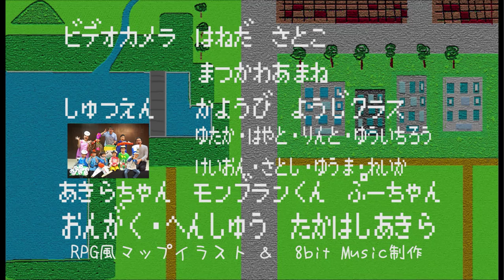パンダさんのパンやさん 楽楽パーティー2017 あきらちゃんEdit #2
2017/12/19(火) ←この日から上野動物園の赤ちゃんパンダ(シャンシャン)一般公開開始。それにあわせたわけではありませんが(笑)12/19 アトリエ自遊楽校 楽楽パーティー 火幼クラス(あきらちゃん＆モンブランくん＆ぷ～ちゃん feat.子どもたち)の発表は『パンダさんのパンやさん』です。
オープンしたばかりのパンダ夫妻が経営するパンやさんに　イロイロな方々が　自分で作った新作のパンをプレゼンにくる・・・というストーリーです。今回の動画は、準備からパーティー発表本番までをRPG風 音楽や画面を使って表現しました。

♪パンダさんのパンやさん　作詞･作曲＊たかはしあきら